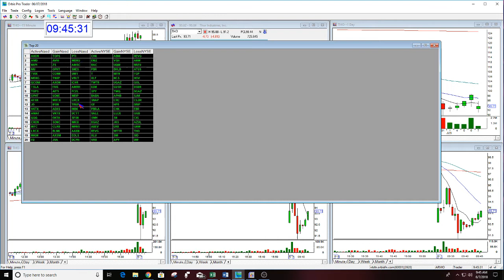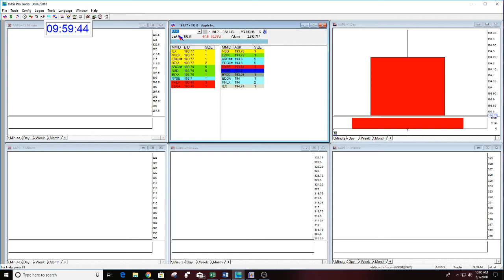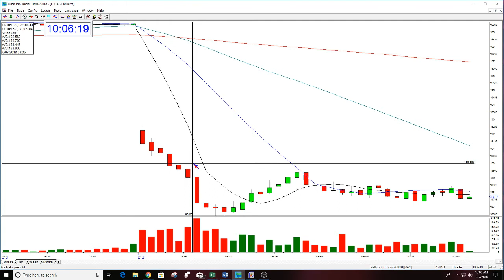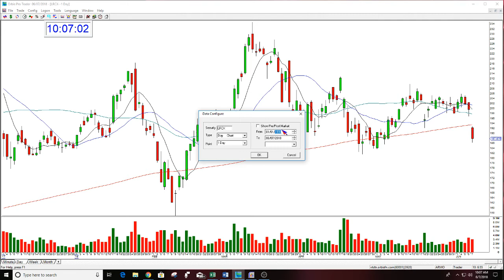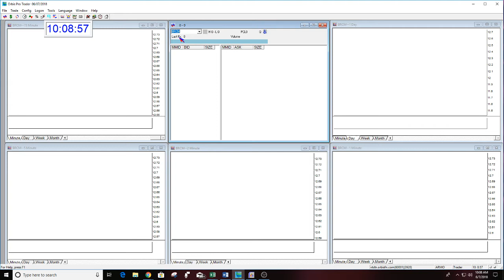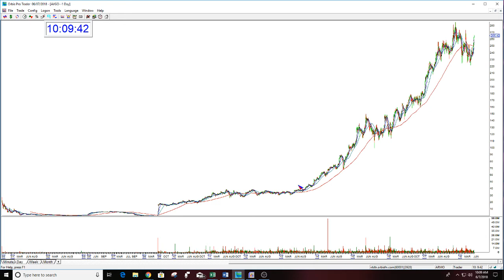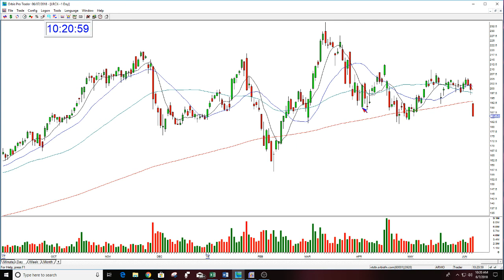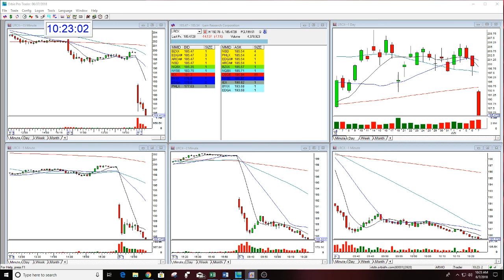The Stock Swoosh Show Live Trading Room-6-7-2018